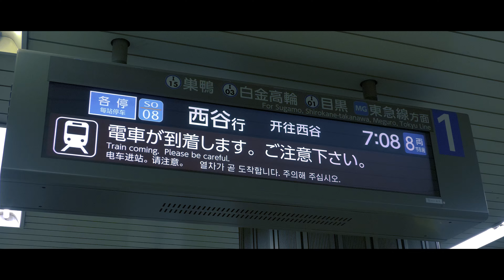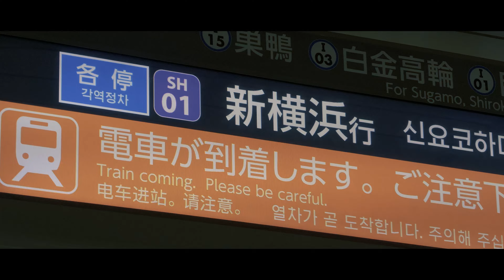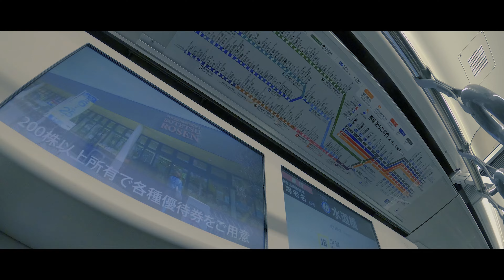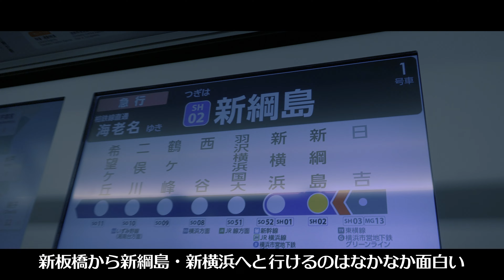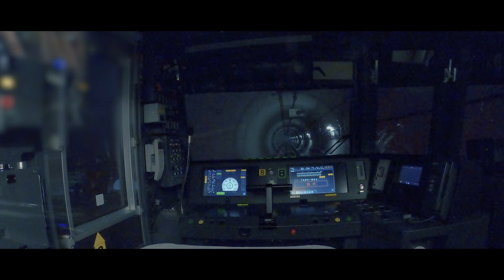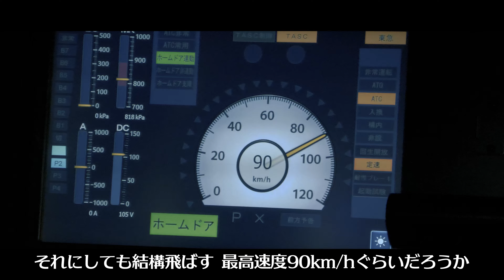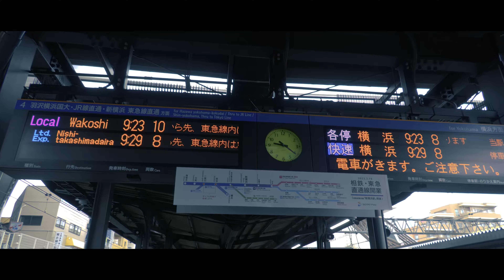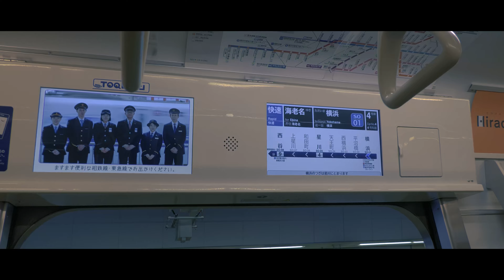「新」板橋から「新」横浜まで相鉄に乗ってみた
2023年3月18日、ついに開業した相鉄東急直通線、せっかくなので、「新」板橋から「新」横浜まで乗っていく、Vlog風動画（ノンナレーション）です

相鉄の車両ってめっちゃカッコいいね